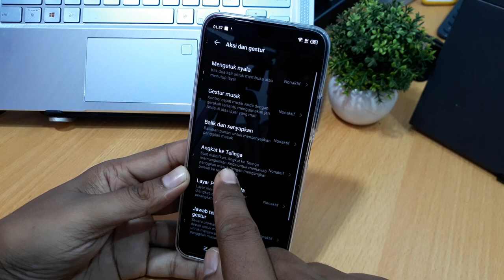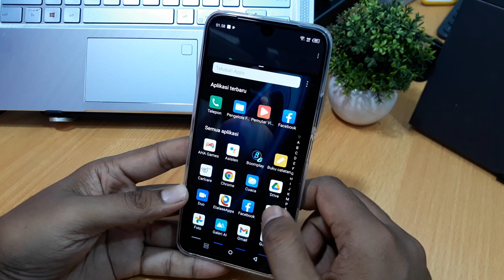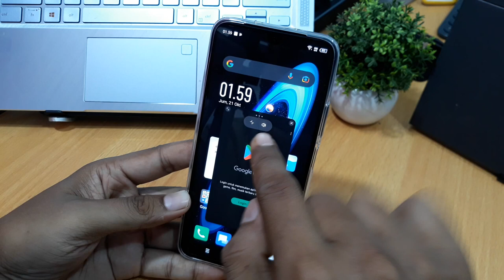Cara split screen di infinix zero ultra